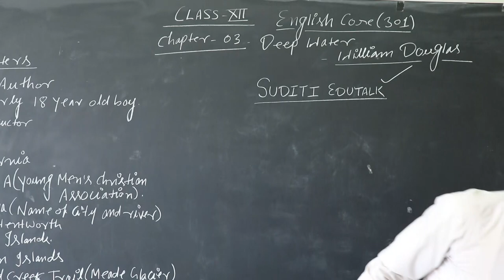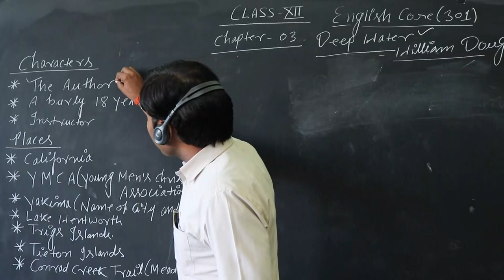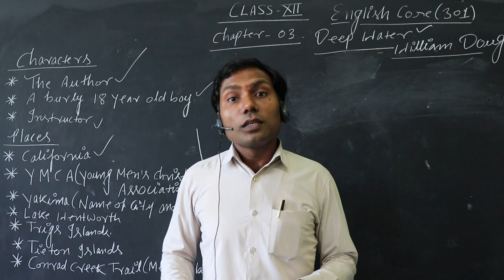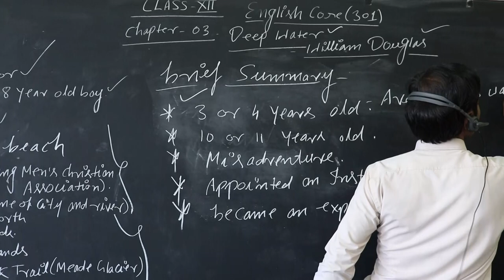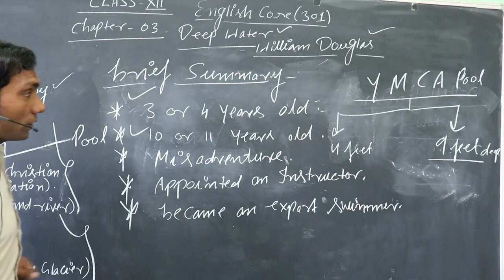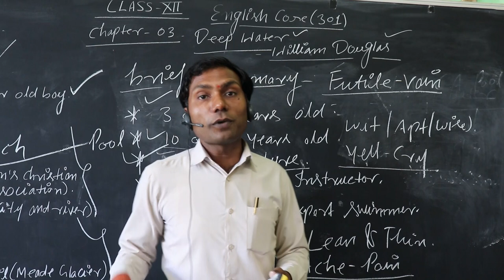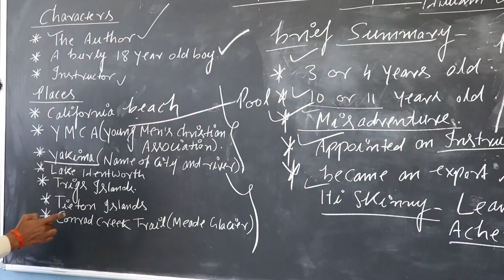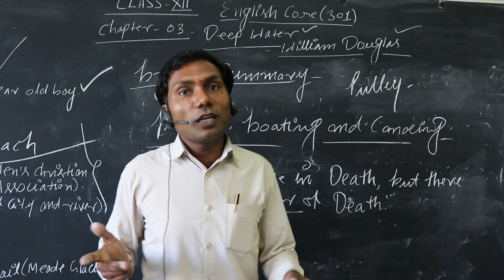Deep Water (Chapter-3) II English II Class-XII II By- Anhishek Mishra